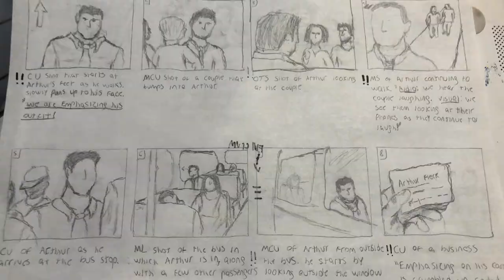Samuel Vargas: Capturing the World Through His Lens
You may not know his face (yet), but if you’ve visited Temple University Ambler’s YouTube channel or social media pages in recent years, you know his work.

Samuel Vargas, who recently completed his degree in Film from Temple’s Klein College of Media and Communication, has been capturing Temple University Ambler — the people, the places, the research, the creativity, the unique experiences — for more than two years, becoming an integral part of the campus community while doing so.

“It’s important to take your time to determine where your future is going to take you. The experiences and opportunities that I’ve had have given me the time to really reflect on what I want to do as a career,” he said. “Temple Ambler has been the slice of home that I needed to successfully get through college — not only was it a place where I felt comfortable it was a place where I could learn and hone new skills. I think Temple Ambler showed me where I want to go after college. Just being here on this campus and doing all of this work made me realize what I’m good at and what I love.”